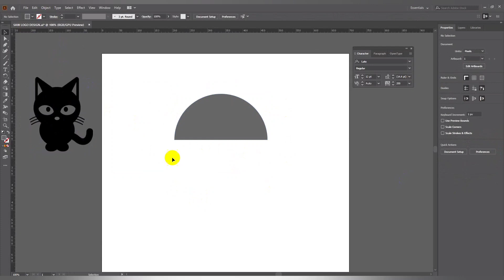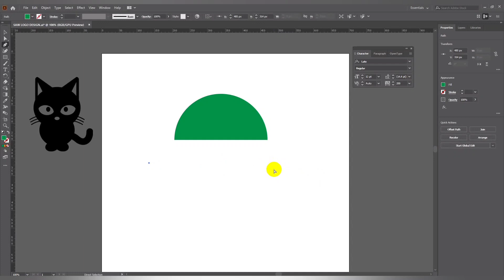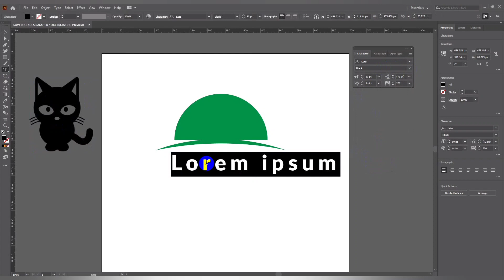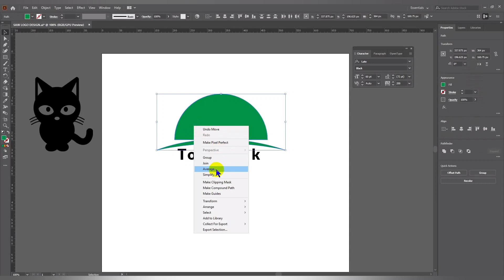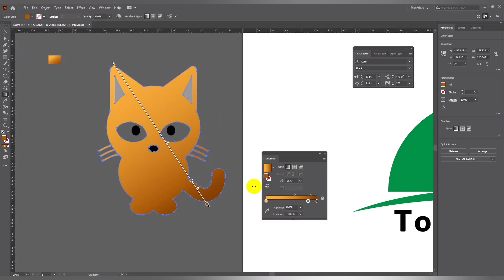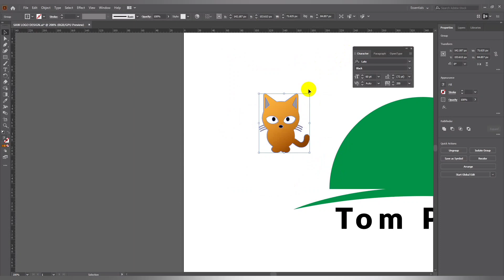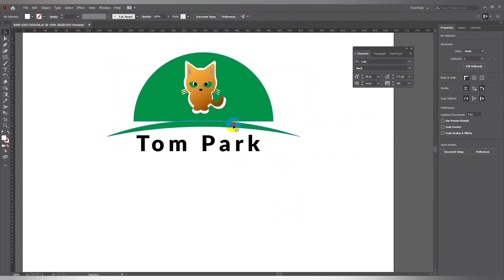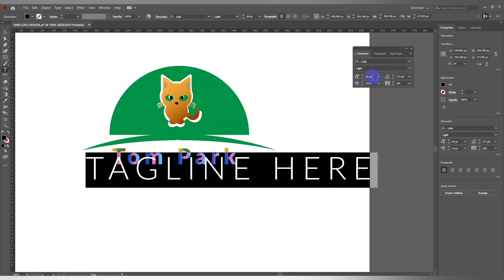How to create a TOM PARK logo in Adobe Illustrator 2022 । || @HL GRAPHICS STUDIO